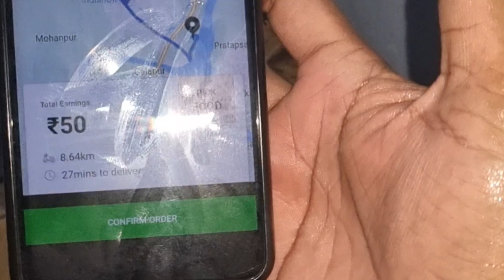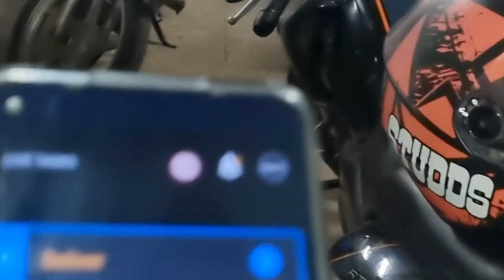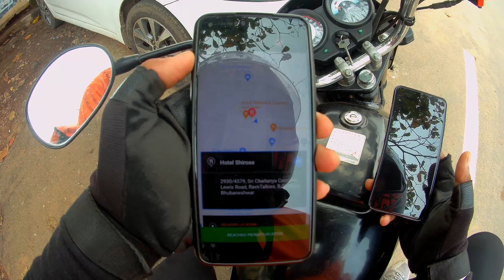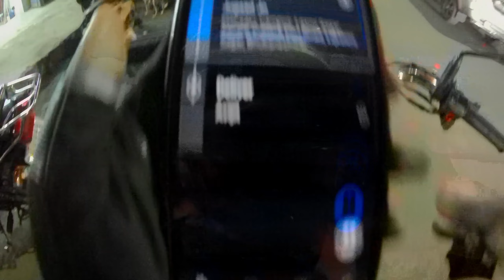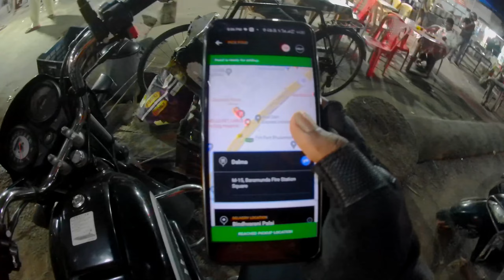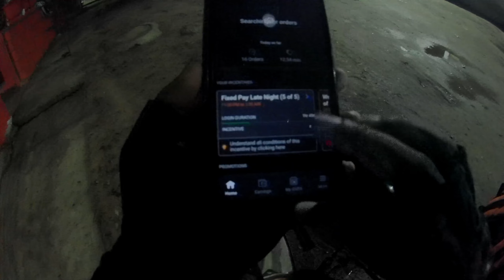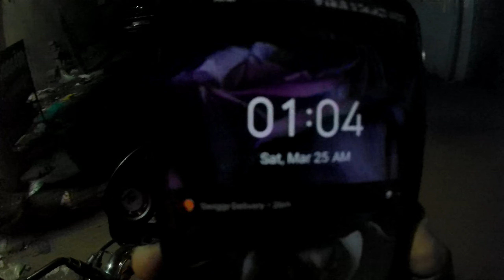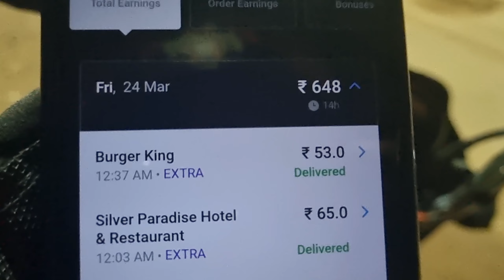12 hours Duty Karke kitna Earning Hua Swiggy se l swiggy Delivery boy salary Full day duty l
Full time job in swiggy kitna Earning Hua
12 hours Kaam Karke swiggy Delivery Boy kitna kamaya
how much Earning from swiggy ¿
Road Rage hogeya 😑

Love you guys ❤️ bye 5